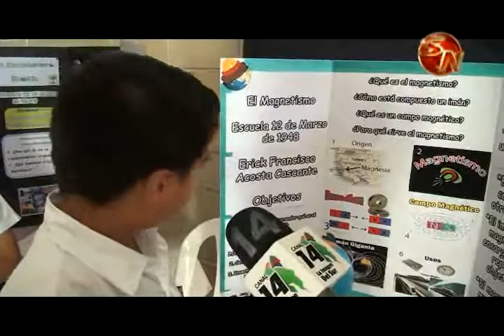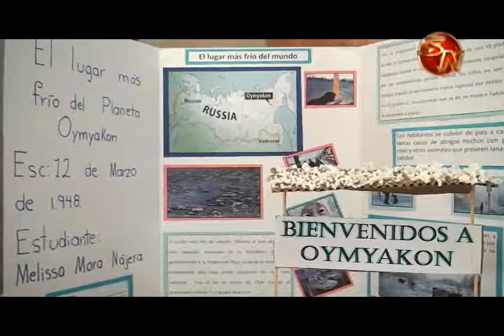Este viernes se realizó l a Feria Cientifica en la Escuela 12 de Marzo